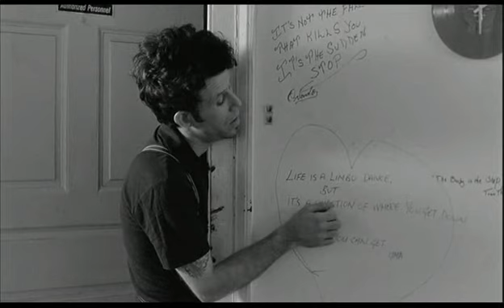Tom Waits - Jockey Full Of Bourbon (Down By Law Soundtrack)